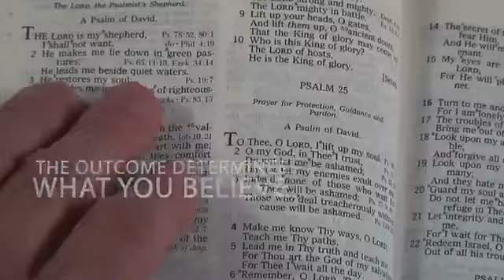Conversation with Timothy Barton!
“You’ve been called to faithfully do the right thing whether it works in your favor or not”.

On today’s live broadcast, Joseph Z holds a conversation with special guest Timothy Barton, and they talk about where the US is, at the moment and where we’re headed. Timothy informs us that historically, there was a practice known as the Second Great Awakening, which was a time when truth and morality were debated in the culture. It was also a clarifying time and made it easy to understand on which side an individual stands. On the heels of this, he believes we’re in a clarifying time when God is on the move, as a result, we will see more religious liberties like never seen before.

Also, he shares his thoughts about churches getting involved in politics, revealing that a pastor's voice is regarded as the most influential voice in a Christian’s life, this is because their calling is likened to that of a shepherd who fights tooth and neck to defend his sheep from wolves and wild devourers. He observes that the wolves are coming after the sheep right now in the culture and the church is expected to rise to the defense of all those whom God has put in their hands.

He further asserts that the devil often overplays his hands and, therefore, believes there’s hope for political candidates who are being persecuted for the sake of their good intentions for the nation. He brings to our understanding that, we've been called to faithfully do the right thing whether it works in our favor or not.

Timestamps:
0:00 Introduction
01:37 The Second Great Awakening
03:25 We’re in a Clarifying Time
04:30 Historical Religious Facts
05:13 The Church & Politics
08:32 Make Disciples of All Nations
09:22 Christian Perspective of the US Future
13:19 A Call to Faithfulness
13:47 Conclusion